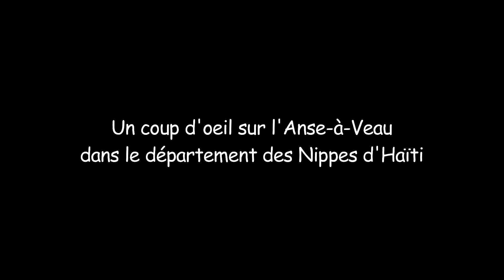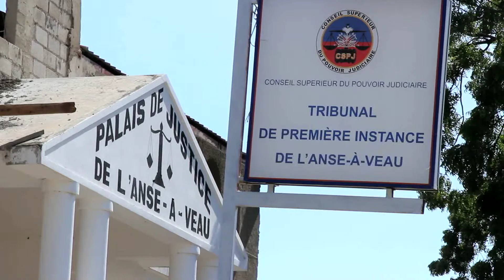Haïti / Les Inspections judiciaires 2015